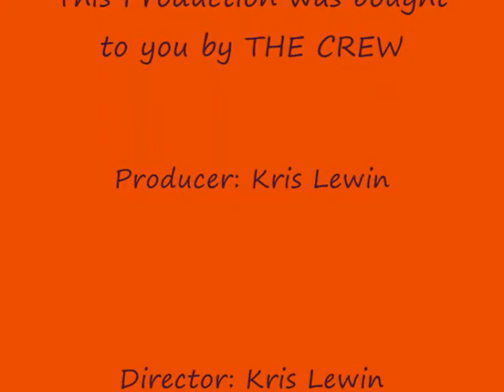Mad Petrol Car Driving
Insane Burnouts,Great control Mad mono